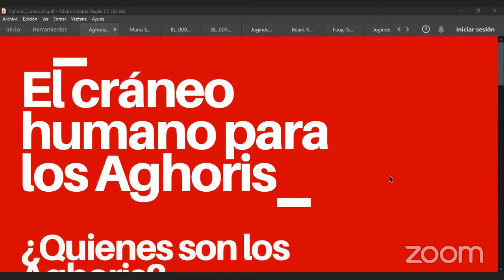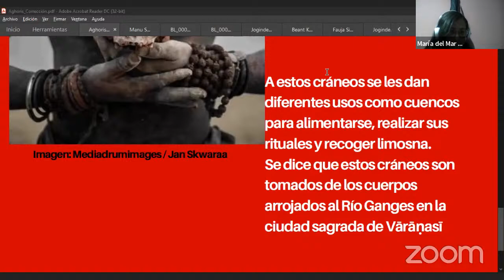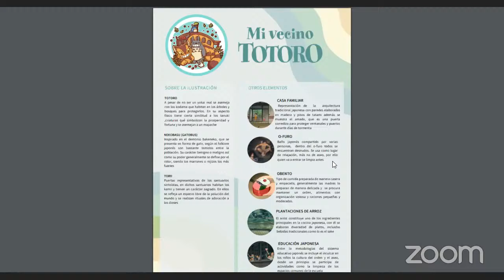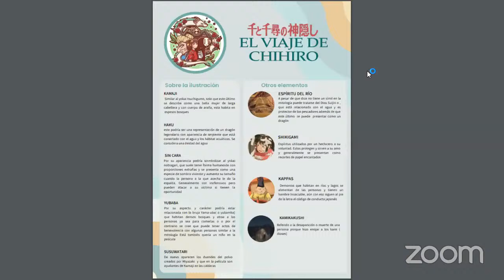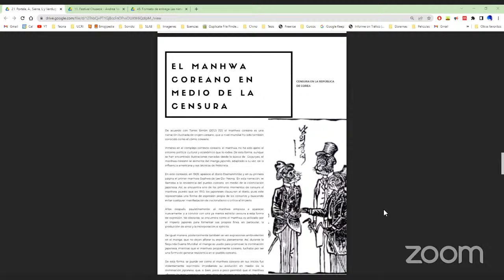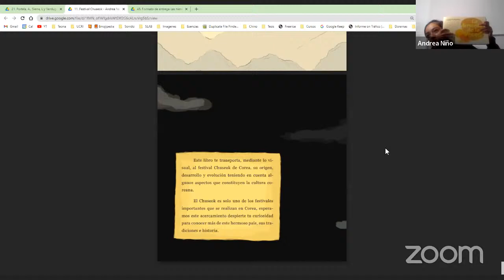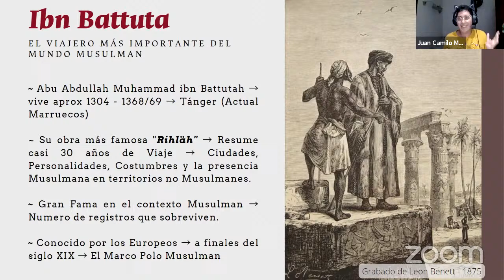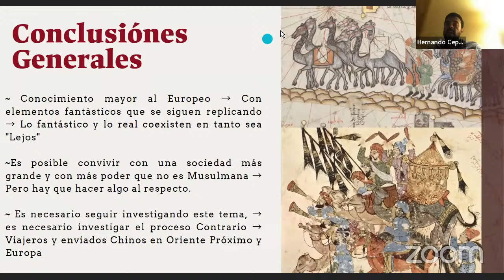Sesión 16: 29 de junio - Cátedra de Sede Manuel Ancízar 2022-1S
CÁTEDRA MANUEL ANCÍZAR – ASÍA: HISTORIA, CULTURA Y SOCIEDAD.

Sesión 16
Sesión de cierre.

A cargo del docente Hernando Cepeda Sánchez.

En la última sesión se brindará una mirada panorámica de los procesos históricos analizados. El estudiante estará en la capacidad de profundizar, desde una perspectiva dialógica, los conocimientos alcanzados a lo largo de las sesiones anteriores.